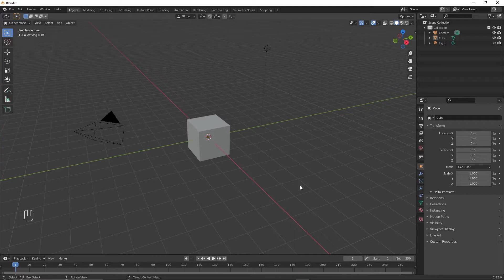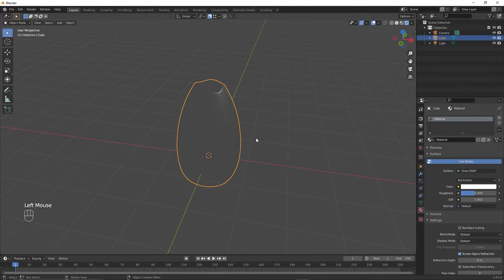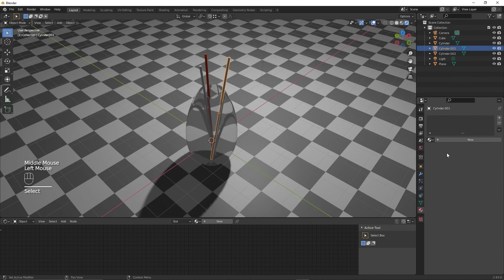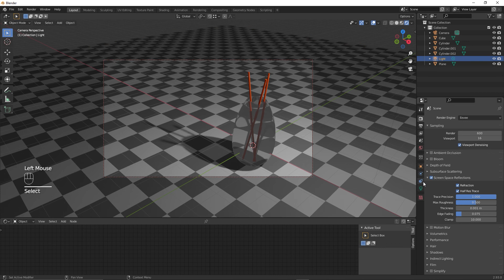Как сделать стекло в EEVEE в Blender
Видео о том, как быстро создать стекло в движке рендеринга EEVEE и как сделать прозрачность в EEVEE.

Нажатые клавиши отображаются в левой нижней части видео. Если видео кажется быстрым, вы можете замедлить его в настройках (шестерёнка в правом нижнем углу видео).

Blender — профессиональное бесплатное программное обеспечение для создания трёхмерной компьютерной графики.